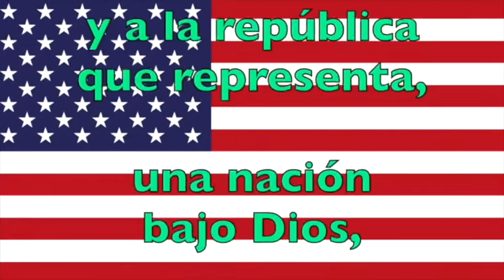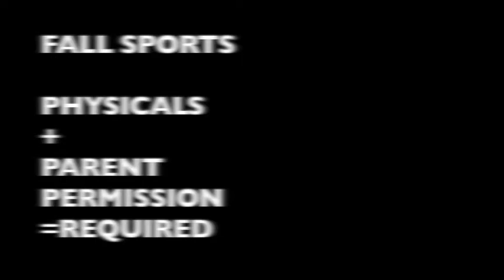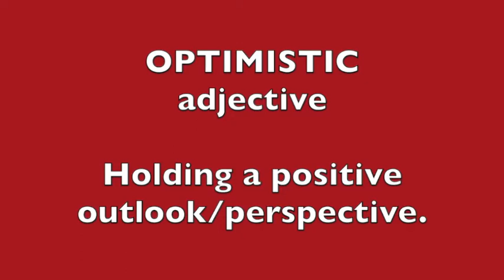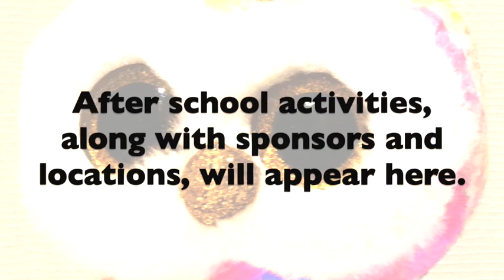The Morning Pounce - 9.11.19 - Yeah